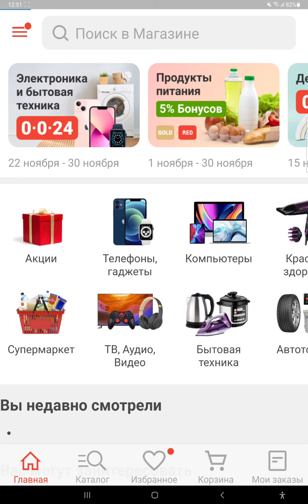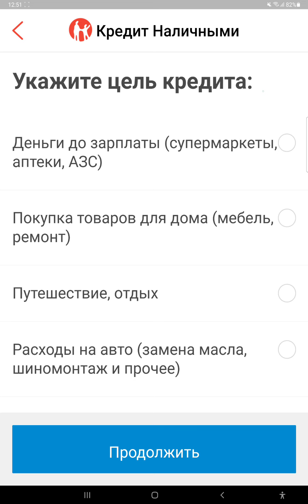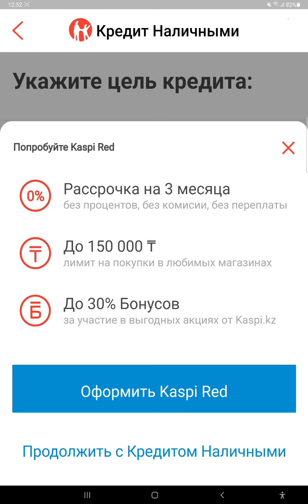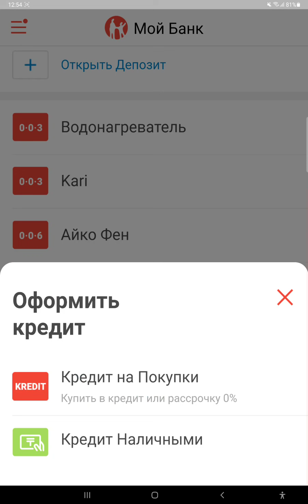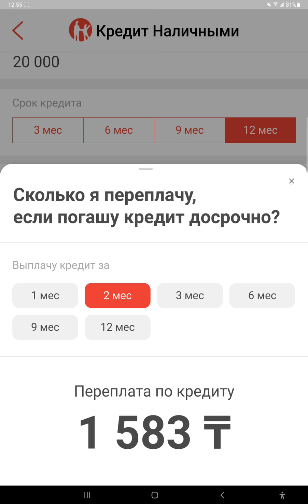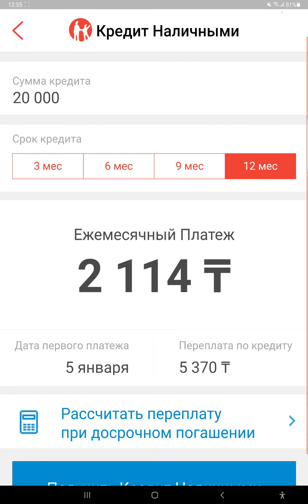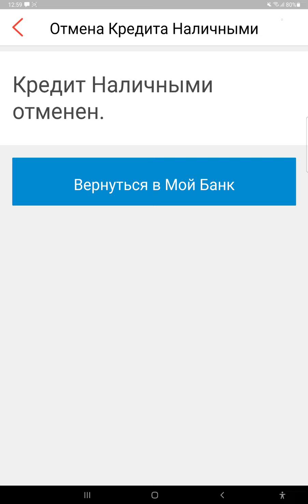Как оформить кредит онлайн в приложении Kaspi